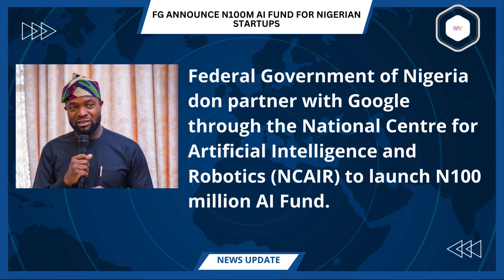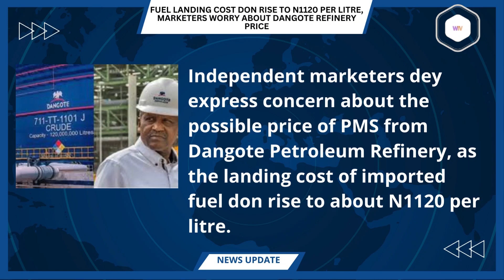Waffi Tv News Update Sept. 11